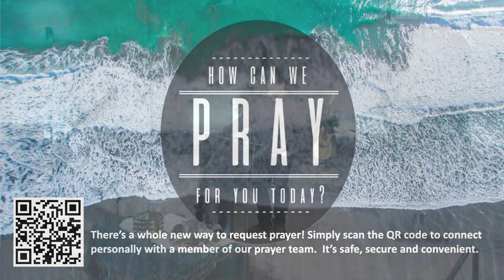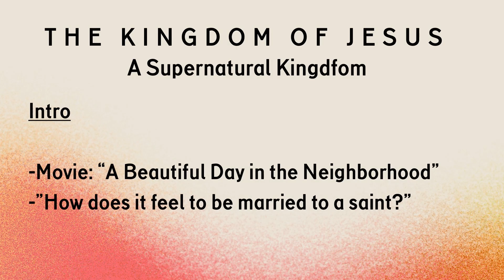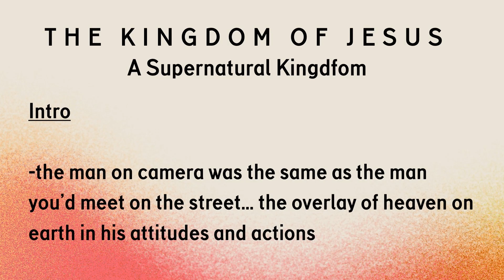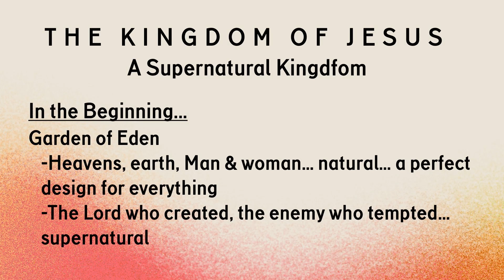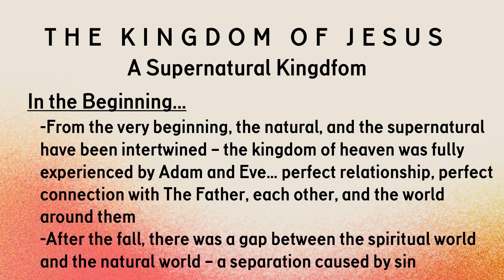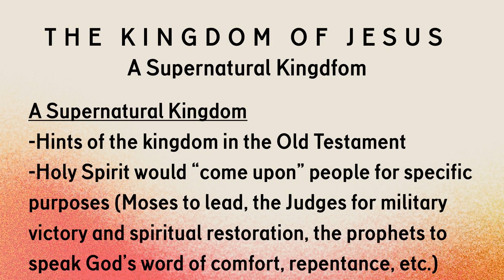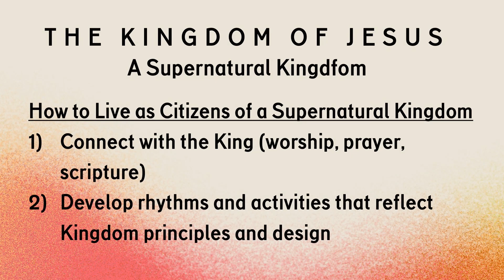The Kingdom of Jesus - A Supernatural Kingdom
Pastor Scott begins a new sermon series "The Kingdom of Jesus" with A Supernatural Kingdom for January 7 at Parkview Alliance Church.